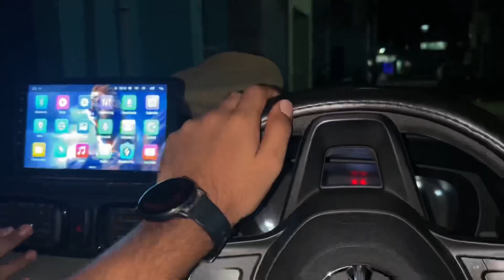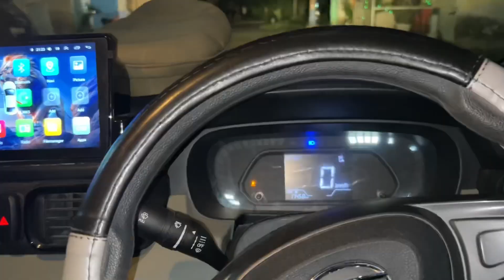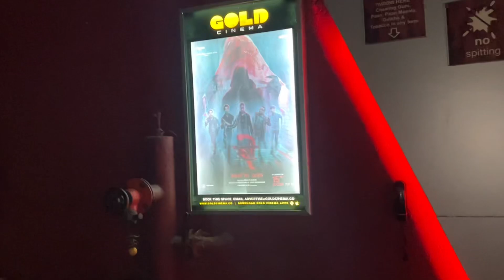Punch Me Drift Mardi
Hy guys

Umeed karta hu aapko ye video pasan aayi hogi..

Agar apka koi question ho to neeche comments box me comment kare ya muje instagram par massage kare